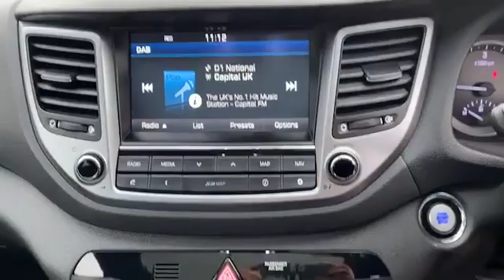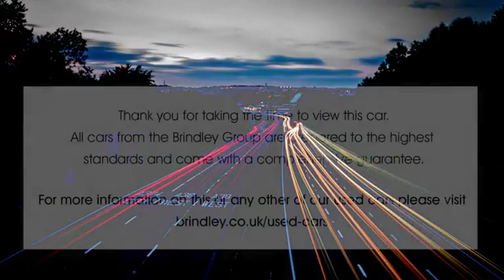RV66FUF for sale with Brindley Hyundai Wolverhampton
For sale RV66FUF from Brindley Hyundai Wolverhampton. Don't miss out on your next used car come down and test drive it today!